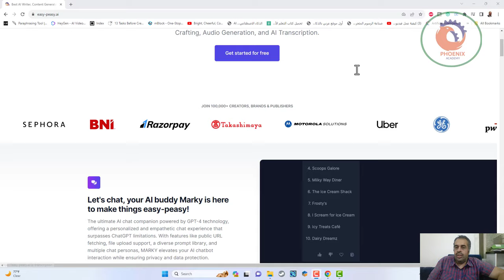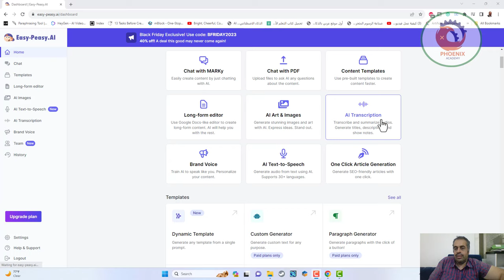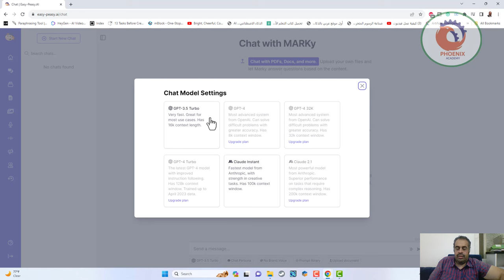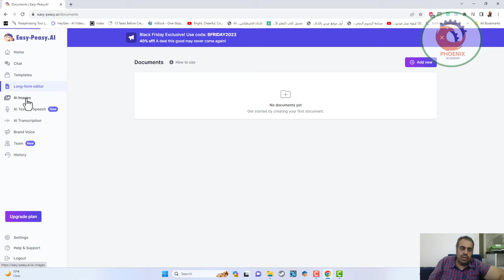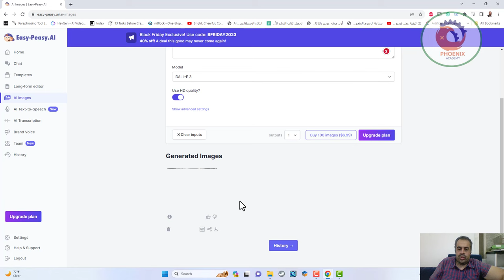easy peasy ai موقع رهيب للذكاء الاصطناعي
❤️ روابط التواصل
✅ انستجرام